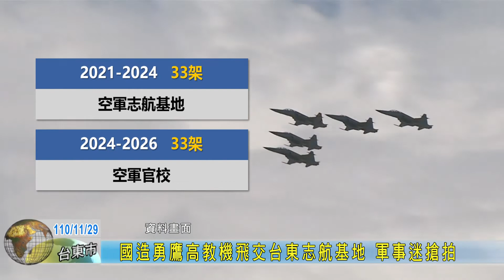20211129 國造勇鷹高教機飛交台東志航基地 軍事迷搶拍